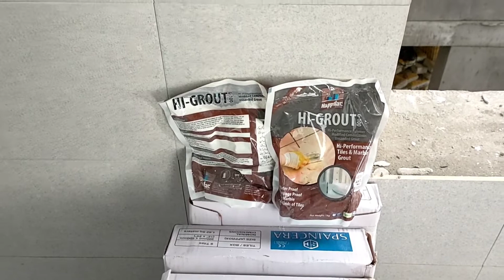latest wall tiles fitting adhesive step by step/wall tiles fixing methods/wall tiles installation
wall tiles fitting adhesive step by step/wall tiles fixing process/wall tiles installation methods